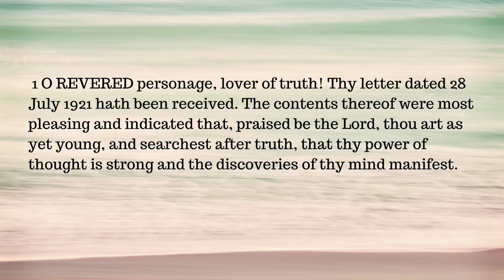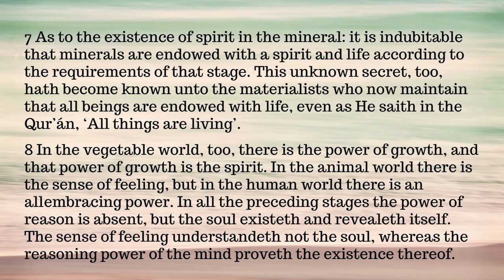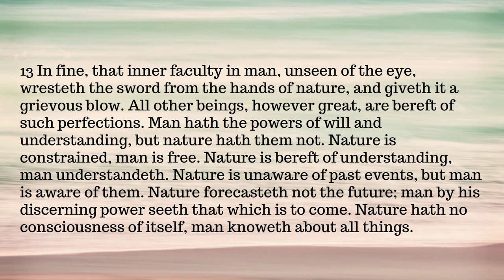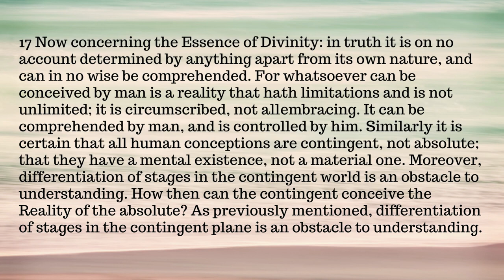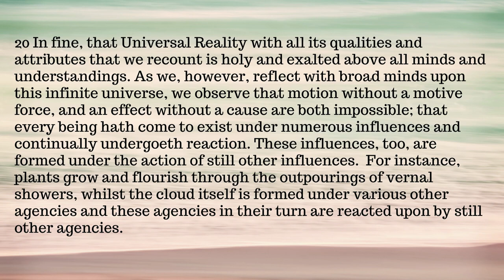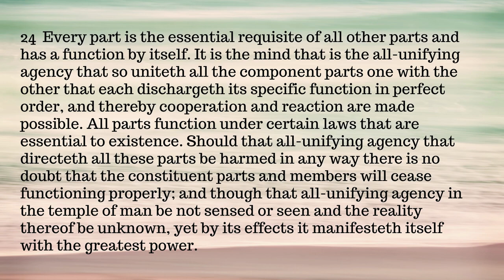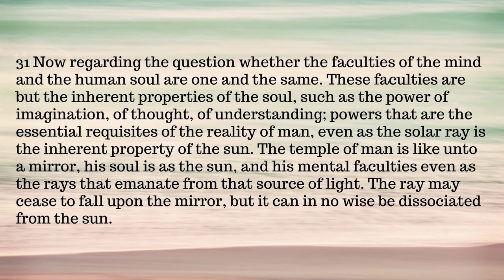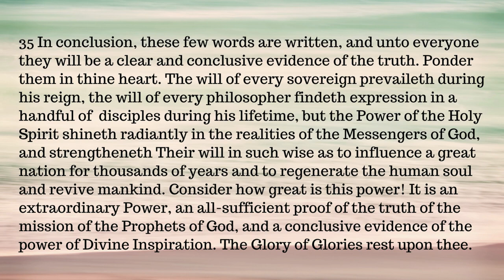Oneness of Creation Seen and Unseen